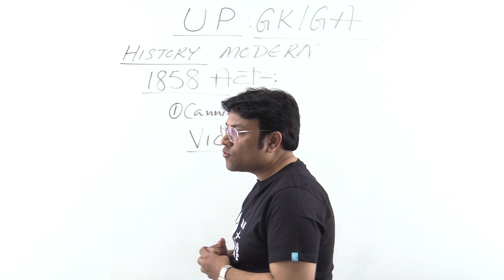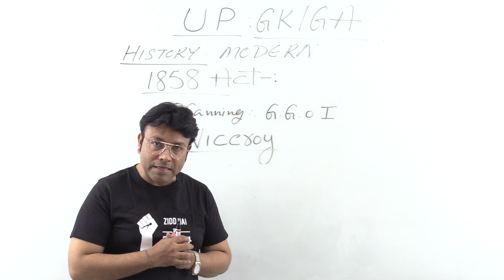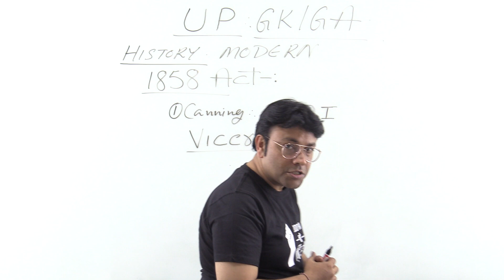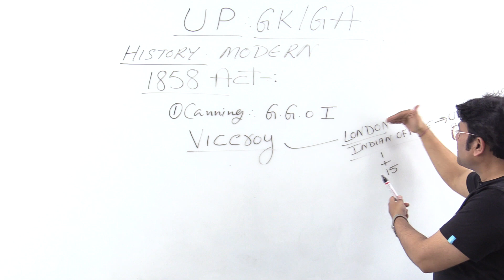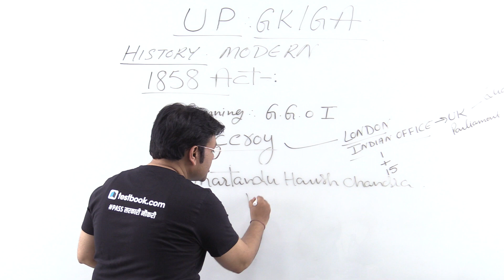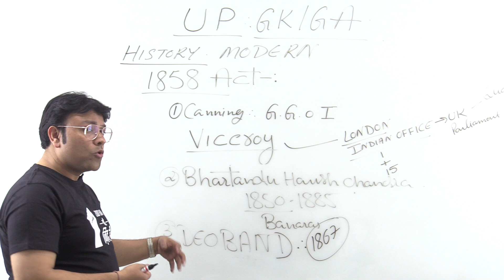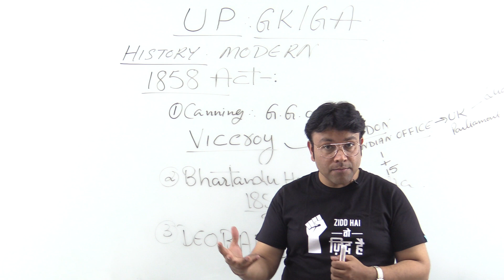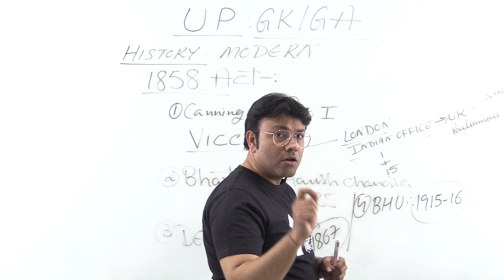MODERN INDIAN HISTORY CLASS-5. Act 1858 to Before INC (1885).-PART-1 UP GK IAS Puneet Sir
UTTER PRADESH MODERN INDIAN HISTORY GK SERIES
PUNEET BHATIA ACADEMY
WE PROVIDE CURRENT AFFAIRS NOTES.
UTTER PRADESH CURRENT AFFAIRS NOTES AND CLASSES  ALSO AVAILABLE.
WE PROVIDE UTTER PRADESH GK CLASSES FOR ALL EXAMS.
WE PROVIDE UGC NET HISTORY CLASSES.
WE PROVIDE UPSC IAS CLASSES FOR PRE CUM MAINS.
WE PROVIDE HISTORY OPTIONAL CLASSES FOR CIVIL SERVICES EXAM.